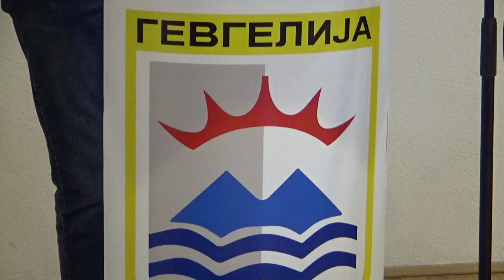40 ta sednica na Sovetot na Opstina Gevgelija del 6